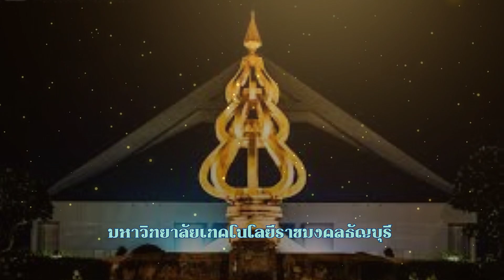ลาวแก่นท้าวกัดนิ้ว - มหาวิทยาลัยเทคโนโลยีราชมงคลธัญบุรี